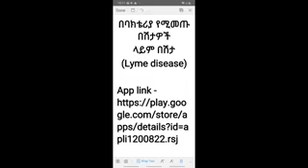በባክቴሪያ የሚመጡ በሽታዎች (Lyme disease) ክፍል አንድ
ይህ ቪዲዮ ስለ Lyme disease በአማርኛ ቋንቋ ዝርዝር መረጃ ይሰጣል ።